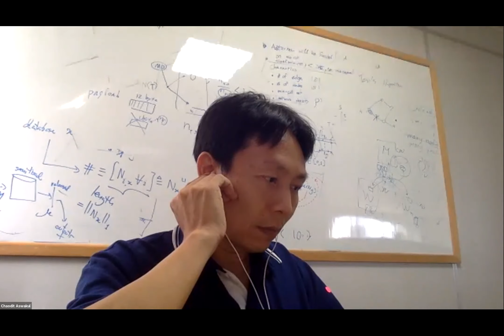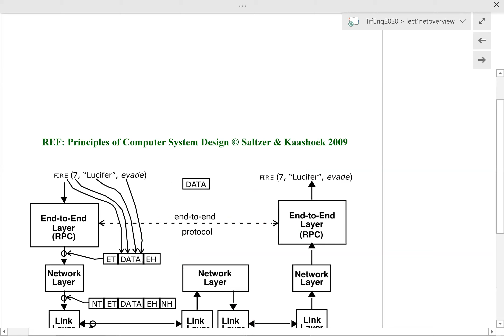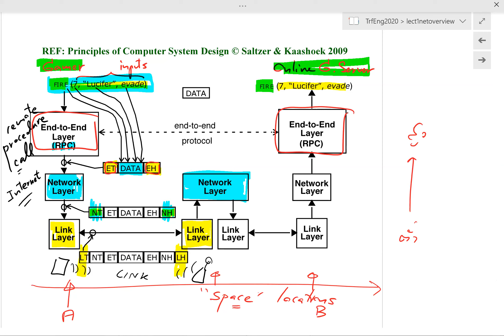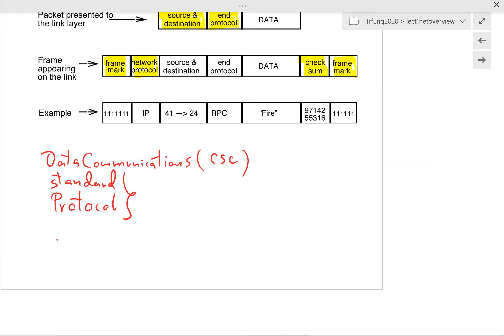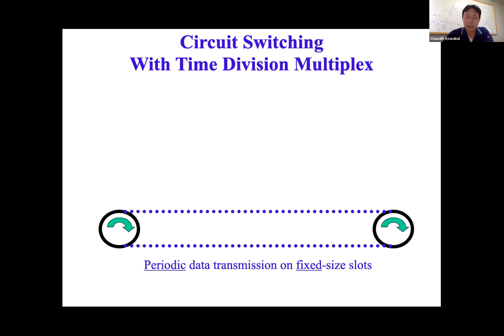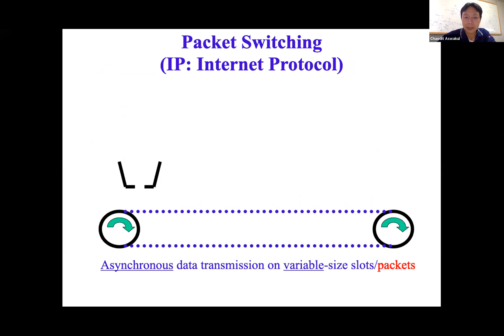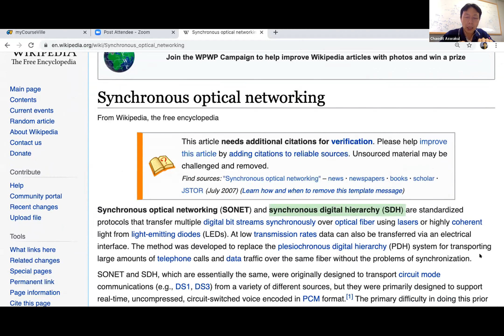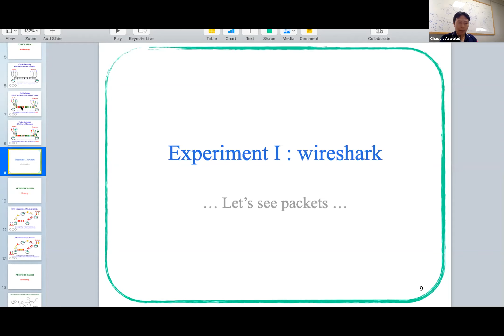Lect2-CUEE426 Traffic Engineering in Communication Networks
Chulalongkorn University's Course in Traffic Engineering in Communication Networks 2102426 by Dr Chaodit Aswakul (class in Thai language: 80 mins, 11 August 2020) covering topics of layered architecture; link layer. This is 4th-year course at Department of Electrical Engineering, Faculty of Engineering.